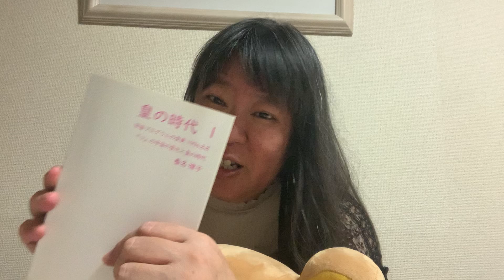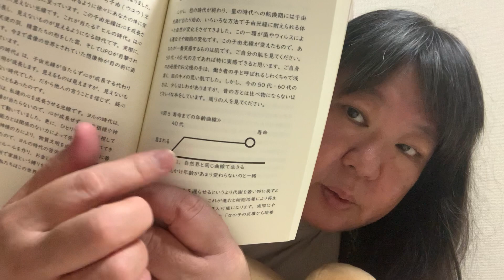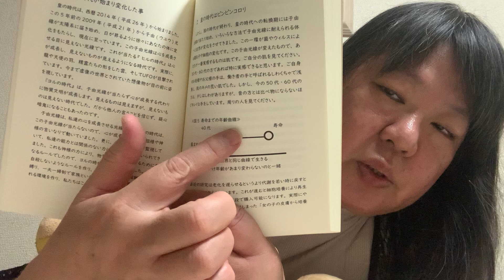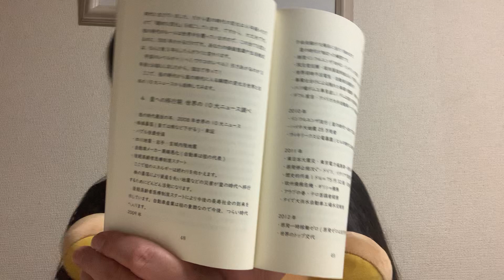【こころの時代】皇の時代1 朗読①